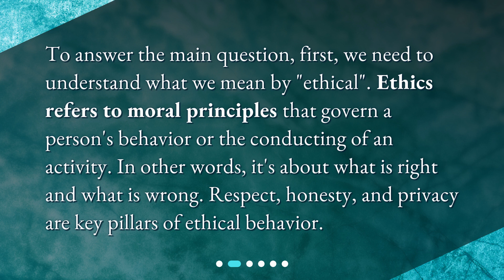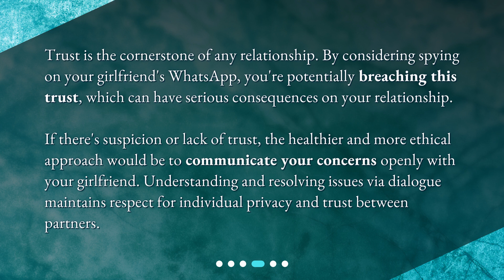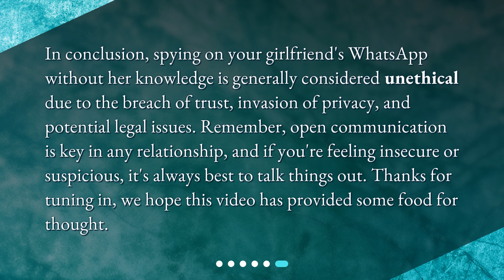Is it ethical to spy on my girlfriend's WhatsApp without her knowledge?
This video explores the moral and legal implications of snooping on your girlfriend's private messages. Discover the importance of privacy, trust, and communication in a healthy relationship. Don't make a decision you'll regret - watch now!

00:00 • Is it ethical to spy on my girlfriend's WhatsApp without her knowledge?
00:28 • What Does Ethical Mean?
00:52 • The Importance of Privacy
01:30 • Trust in a Relationship
02:01 • Legal Implications